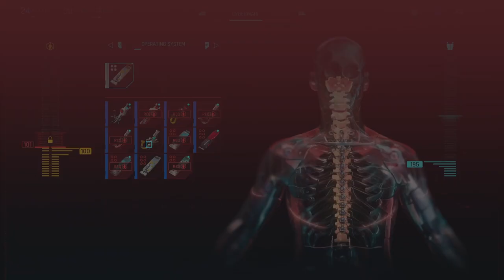Cyberpunk 2077: "ERROR 404" Part 72.